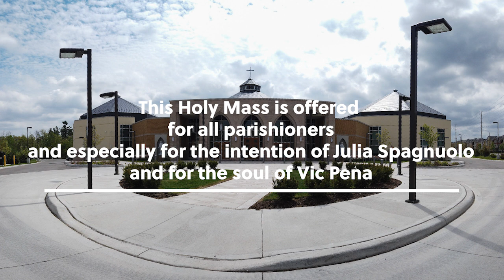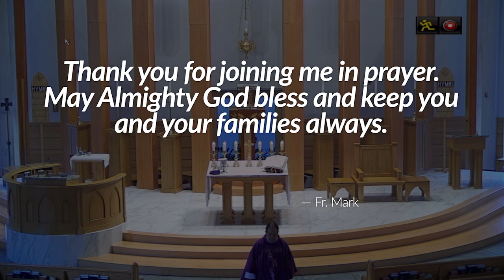Tuesday Fourth Week of Lent